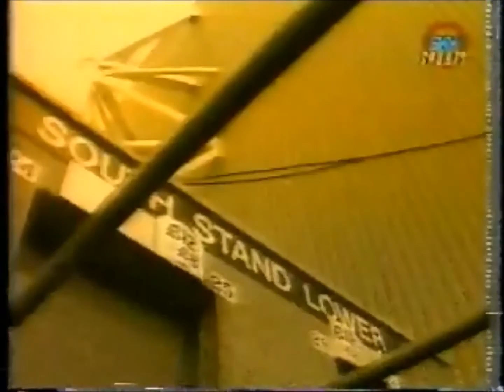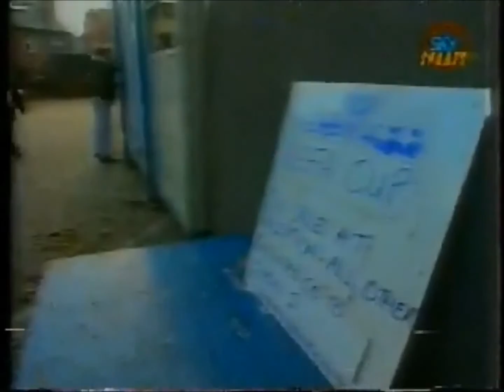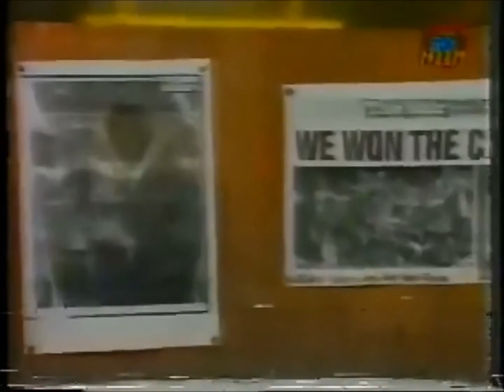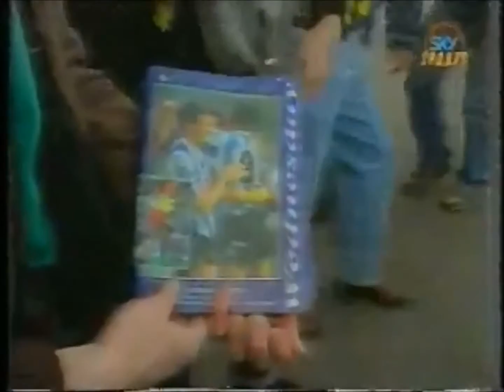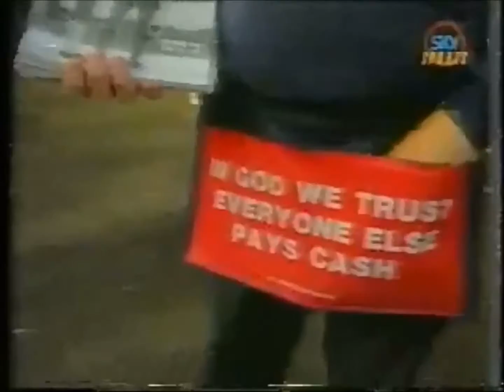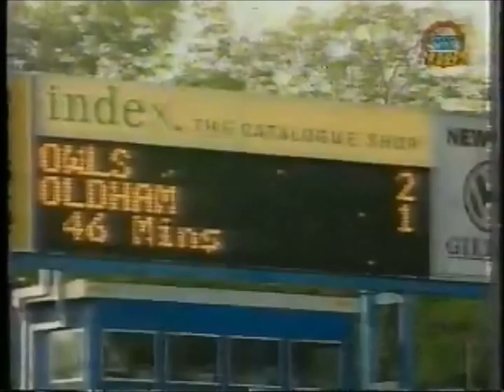SHEFFIELD WEDNESDAY | THE CLUB SHOW 1992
SKY SPORTS PRESENT THE CLUB SHOW 1992
An in-depth profile of Sheffield Wednesday and Behind the scene at Hillsborough.Narrator by John Inverdale

From Wednesday to Saturday after finishing 3rd in last season of the old First Divison things are looking up for the famous Wednesday. Sheffield Wednesday won the Rumblelows cup in 1991 as a 2nd division club with A 1-0 over Manchester United giving the Owls their first trophy for over 50 years.

Trevor Francis on Sheffield Wednesday have a promising season ahead in the first season in newly formed Premier league and how the club has made so much progress since he took over  last season as play -manager from Big Ron,

Graham Mackrell the secretary of Sheffield Wednesday all about the already magnified stadium will be all-seater and why the old west stand was knock after the tragedy of 1989 and how the club plans to make Hillsborough one the finest stadium in Europe.

Exclusive interview with the Laundry lady Dott Swann she has been at the club of 26 years even wash kits when Hillsborough host the world cup in 1966

Alan Smith club physio A busy man at the club with all the injury Sheffield Wednesday have sustained  at the club so far this season

Interview with American International John Harks on his new contract and USA 94

Son of Steve Faulkner Billy on the steel derby and How Sheffield Wednesday got their famous name.